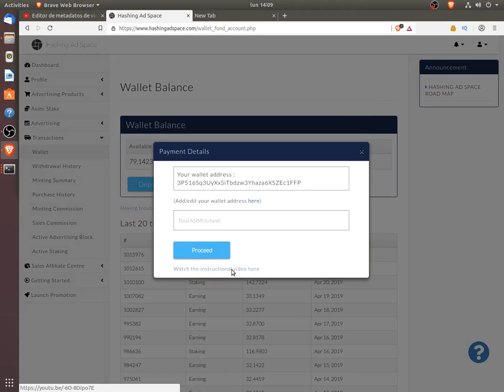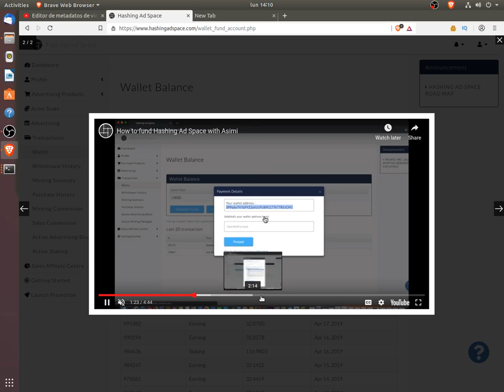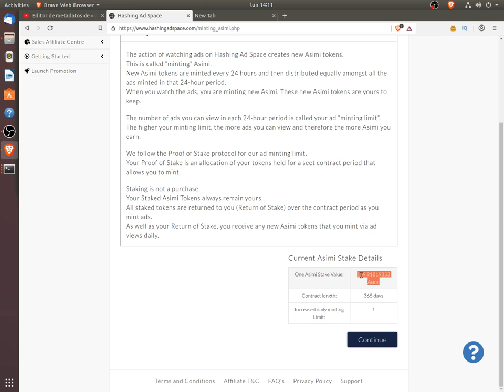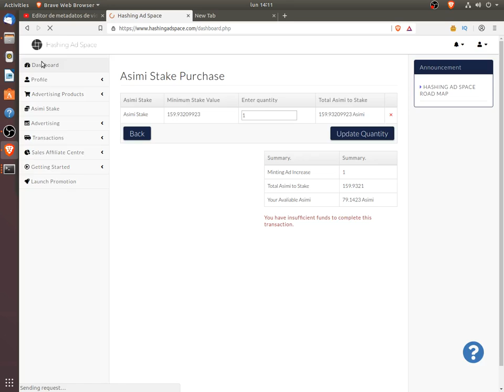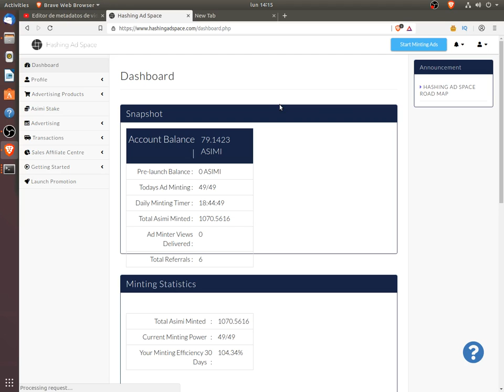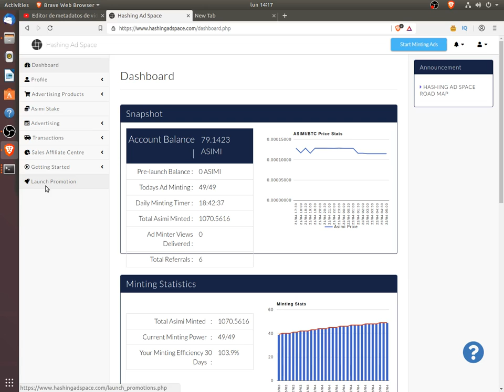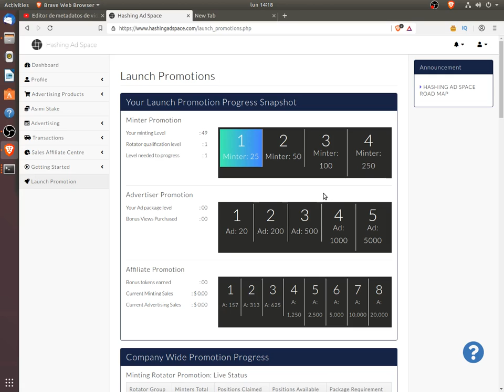Présentation HashingAdSpace 2019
Dans cette vidéo, nous vous présentons la plateforme de Hashing Ad Space pour gagner des ASIMIs (Token crypto monnaie de la plateforme de Luke Millard CEO de Hashing Ad Space), et on vous fait un petit Tutorial sur comment utiliser la plateforme pour faire des retrait (Cashout) et on vous explique aussi le concept de minting qui est le paiement en ASIMI pour des Add viewing

La vidéo va aussi vous présenter l'interêt de la strategie de Compound interet (Interêt composé) pour accelerer la croissance en ASIMI.

la vidéo vous permettera aussi de connaitre le Hashing ad Space package qui inclue aussi bien le Minting mais aussi le View to Earn, le Promoting